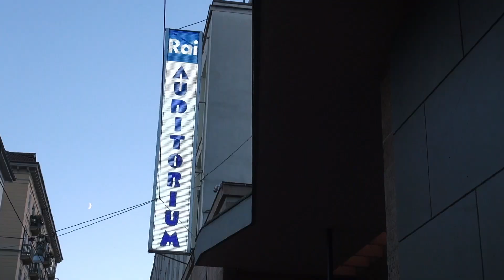MITO 2024 - Streich•Ishjärta, Beethoven•Quinta Sinfonia, Steen-Andersen•no Concerto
Torino, Auditorium Rai Arturo Toscanini
9 settembre 2024, ore 20.00

Orchestra Sinfonica Nazionale della Rai
Rei Nakamura, pianoforte
Vinicio Marchioni, voce recitante
Susanna Franchi, speaker
Robert Treviño, direttore